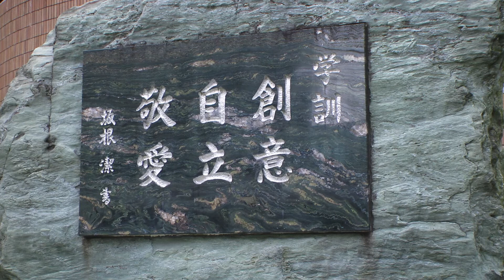【香蘭女子短期大学（4）】香蘭女子短期大学 坂根学長インタビュー(全編)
■取材協力：香蘭女子短期大学

▼香蘭女子短期大学 坂根学長インタビューシリーズ（全4本）